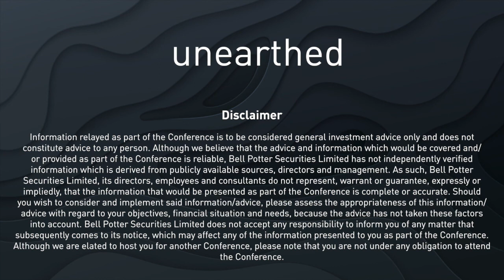Unearthed Insights with Glenn Jardine, Managing Director, De Grey Mining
We asked Glenn Jardine, from De Grey Mining these three questions:

1)     What key themes are you expecting to emerge in the Natural Resources sector in 2021?
2)     Outside of your company’s current portfolio exposures, what is your top commodity pick for 2021?
3)     What does it mean to be the Managing Director of a Natural Resources company in 2021?